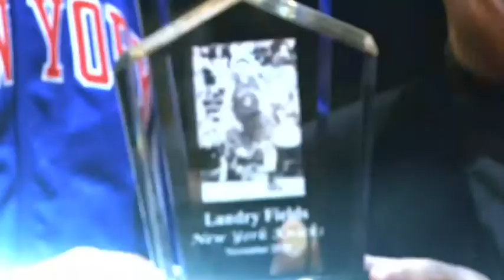The Find: Landry Fields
The Knicks rookie Landry Fields college and rookie year highlights set to "The Find" by Ohmega Watts f/ Stro